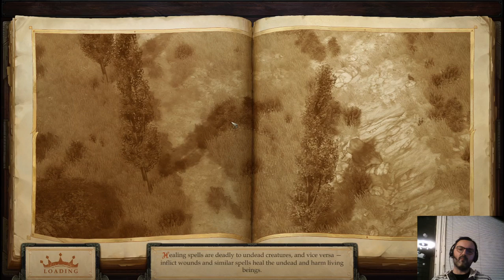Lets Play Pathfinder - Kingmaker (deutsch) part027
Wir rekrutieren Bokken für unsere Sache. Müssen ihm aber einen Arbeitsplatz bauen.